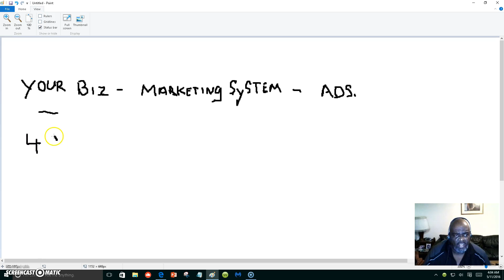How To Get More Subscribers With Frank Calabro 3 Step System..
Lead Lightning,
Frank Calabro Jr,
Frank Calabro 3 Step,
Marketing Plan,
3 Step Marketing System,
Business Opportunity,
mc9286,

One easy way to build a business and get more subscribers.